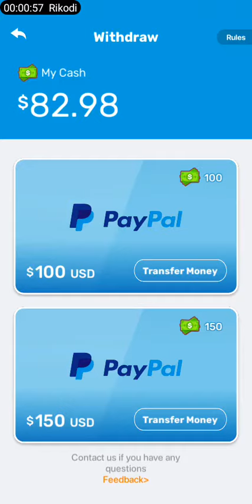3 Disamba, 2020